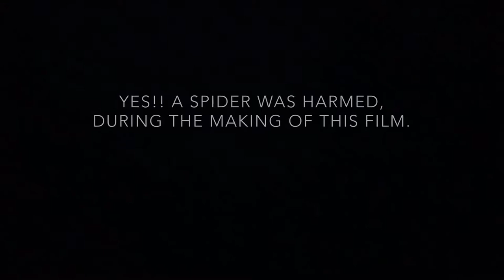vlog #1 Me vs The Spider.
@tobuheart vlog #1 Me vs The Spider. venom spiderman peta @peta